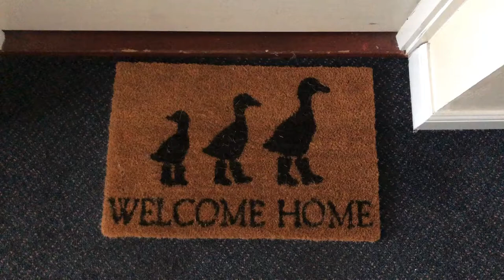Home Cinema Trailer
Our own movie house.